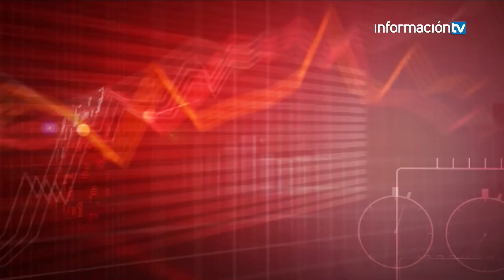LÍNEA ROJA 20/03/2023. Parte 1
Isabel López del PSPV-PSOE, Juan de Dios Navarro del PP y José Miguel Saval de Ciudadanos debaten sobre la actual crisis que está atravesando la Diputación de Alicante desde que los dos únicos diputados de Ciudadanos abandonaran la formación y pasaran al grupo de los no adscritos. Tanto Julia Parra como Javier Gutiérrez mantienen al PP en el gobierno desde las elecciones ¿debería Carlos Mazón cesarlos, lo hará? Escucha los argumentos de los distintos partidos con este programa especial “Crisis en la Diputación de Alicante”